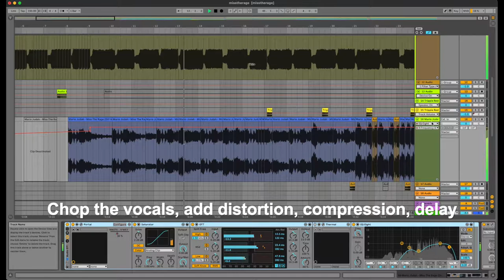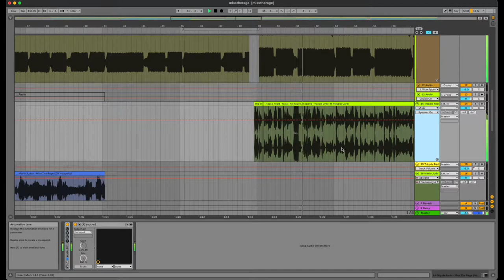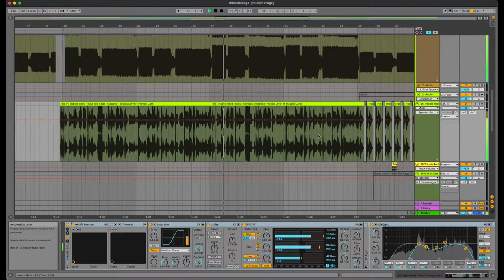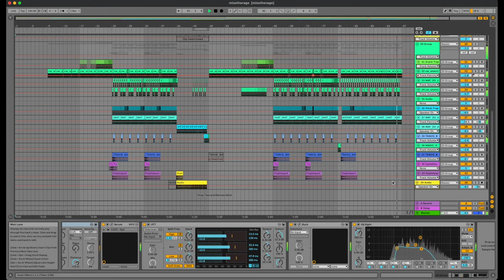miss the rage by trippie redd but instead it's trap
please let me know if you have any questions or if this format sucks, I want to upload more content so any feedback helps!